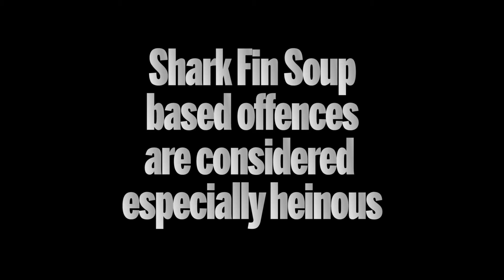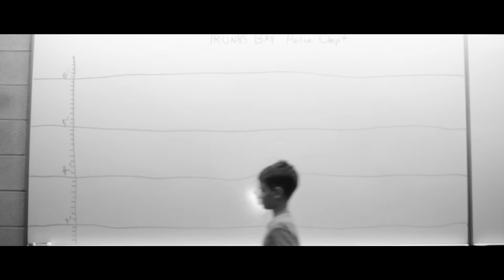BrittleStar - A SharkCop Story (2017) | Short Film ~ AAFS Movie Project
BrittleStar is a rough around the edges cop who will stop at nothing to find SharkCop and bring justice to Trunks Bay.